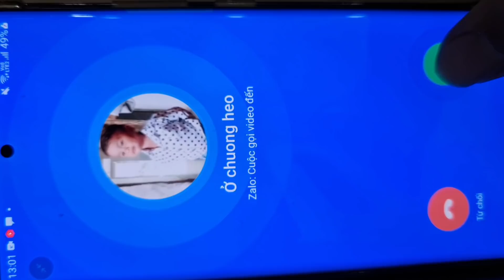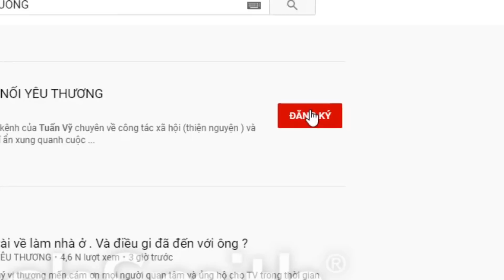( P.16 ) ĐÓ. THUẬN VỢ THUẬN CHỒNG. TÁT BỂ ĐÔNG CŨNG CẠN . CẬP NHẬT THÔNG TIN CỦA VỢ CHỒNG 6 ĐỨA CON.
Tuấn Vỹ xin chào quý vị thương mến.Cám ơn các Cô Chú đã quan tâm và ủng hộ cho các video của TV đăng tải.
Hiện này cung cấp lương thực thiết yếu là quan trong, vì vậy Tuấn Vỹ chỉ giúp đỡ cho câc nhóm ( Mang tính cứu trợ ) Quý vị liên hệ qua zalo để gởi hình ảnh đính kèm. Lưu ý. Vì thời điểm này Tuấn Vỹ làm việc qua online nên chỉ tiếp nhận thông tin qua zalo. Vì vây không đử thời gian để nghe trình bày bên điện thoại. Vì vậy chúng ta bỏ bước gọi Dt mà làm việc qua zalo để cung cấp Video quý vị nhé.
Câm ơn các nhà hảo tâm luôn đồng hành và giúp đỡ những hoàn cảnh mà tuấn vỹ đăng tải.
Nếu quý nhà hảo tâm muốn ủng hộ hoàn cảnh nào đó Tuấn Vỹ sẵn sàng chuyển giúp tới tay người cần chuyển.
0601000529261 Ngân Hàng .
Địa chỉ. Trịnh xuân công 190. Trần phú. Phường 2. Tp sa đéc. Tỉnh đồng tháp.
TK 2. Trinh xuân công.
Bidv Thành phố Sa đéc.
Trinh xuân công.
Agribank Thanh phố Sa đéc. Đồng tháp.
Địa chỉ. Trinh xuân công.
190.trần phú. Phương 2
Tp sa đec. Tỉnh đồng tháp.